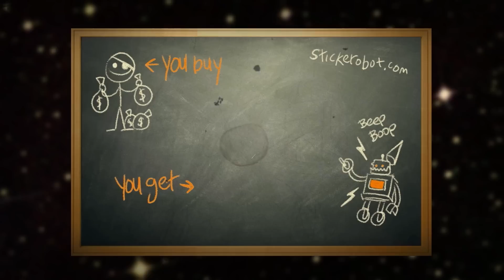The Stickerobot 500 Free Sticker November Promo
November Sticker Promotion: 500 Extra Stickers For The Rest Of November!

Time is already running out. Our annual 500 free (yes free) stickers with each order promotion is now on.

Simply order stickers as you normally would and we will add 500 extra stickers to every White Vinyl order of 1,000. Order 1,000 and receive 1,500. Order 10,000 and receive 15,000. No limit. That’s it.

Offer expires November 30, 2015. Offer valid for White Vinyl orders of 1,000 stickers and up (CMYK gang runs only). Not valid with any other offers.